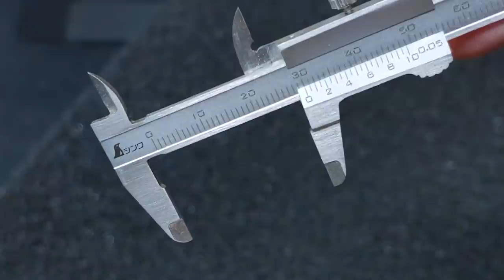Ep.16 Sweet Potato Betta Tank (Building Kartoffel's Final Home) Super Slow Flow Internal Sump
I tried to make this tank a month ago, but I messed up with the silicone. I ended up reordering the tank and it took 3 weeks to receive it. It’s custom made. The size of the tank is exactly the same as before. It’s 5 gallons or around 19 liters. LxWxH 35x25x19cm or 14x10x7.5inches.

Double edge mini saw
Shinwa high grade mini caliper
Glass cutter
Glass cutter oil
Siporax ring filter media in the video
Substrat pro filter media
Filter sponge pad
Aquarium filter media bag
Dremel 3000 w/ Flex Shaft
561 bit
503 torch
5mm outer diameter acrylic tube
Desk lamp (I used the clamps to mount it)
GE CFL light bulb (14w 6500K)
Philips CFL 13W T2 Daylight 6500K, 4-Pack
Almond leaves
2~3mm gravel 20lb bag
2~3mm gravel 5lb bag
15pcs diamond hole saw
Magnetic thermometer
Mini Algae scrubber
Aquarium lid clips (gotta know the thickness or your aquarium)
seiryu stone
Inline Switch (I use them for pumps and heaters during water changes)

The clovers I used to have did pretty well, but then they got spider mites. I tried bunch of different methods, but they kept multiplying. I ended up throwing them out.

His fins have melted away quite a bit compared to before I moved. They are growing back at this point. His fins would rot, then recover, and then rot again. This went on for a while. Maybe it was my tap water, I’m not completely sure. The main reason why I wanted to make him a filtered betta tank is b/c it’s much more stable setup even if the terrestrial plants don’t do well. I’m hoping he fully recovers.